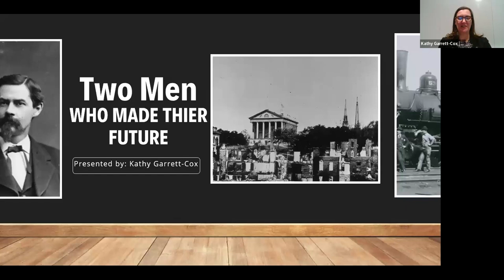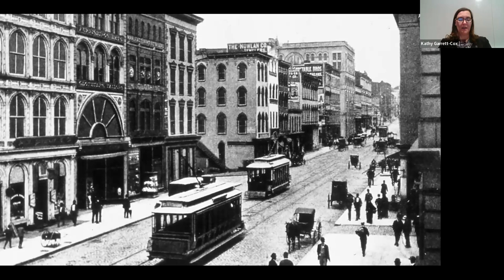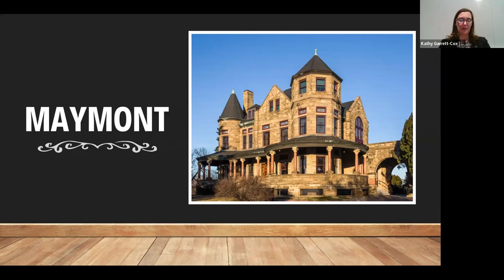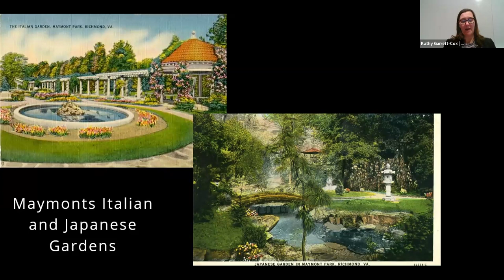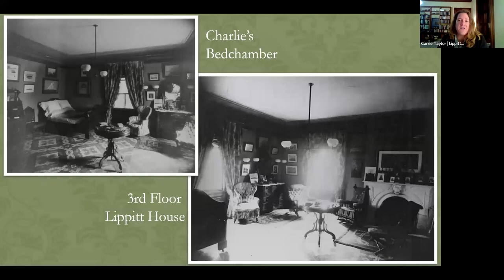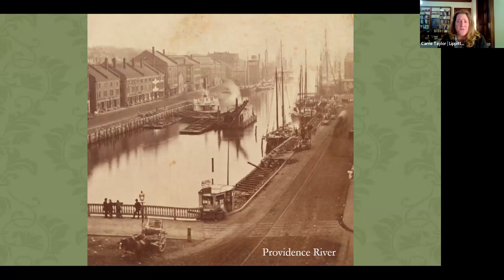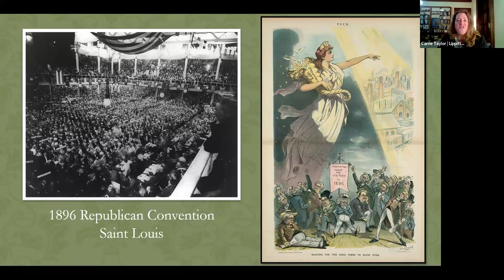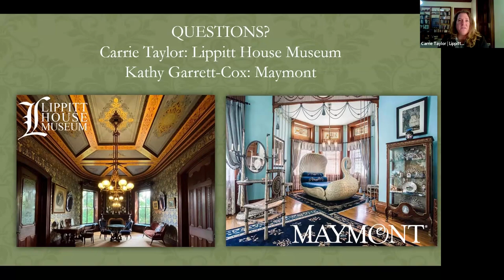Two Men Who Made Their Future: Virginia & Rhode Island After the Civil War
A illustrated, virtual talk presented by Lippitt House Museum Director Carrie Taylor and Katherine Garrett-Cox, Curator and Director of Historical Resources and Collections at Maymont in Richmond, VA.

During a time of increased manufacturing and investment opportunities in both the North and South, Providence, Rhode Island’s Charles Lippitt and Richmond, Virginia’s James Dooley built their families’ wealth while increasing their influence. How did the power Lippitt and Dooley gained through business impact their local communities, families, and homes?

For more information about Lippitt House Museum visit LippittHouse.org.
For more information about Maymont Mansion visit Maymont.org.